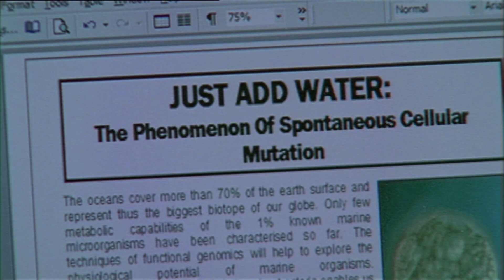The Denman Affair: Meet Dr. Denman Part 1 | H2O - Just Add Water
Dr. Linda Denman is a marine biologist that arrives in town, in order to study fish. She makes her appearance when Lewis applies for a job with her so he can use her technology to study a D.N.A sample of Cleo. Dr. Denman finds the sample and she starts observing its cellular mutation, until she will eventually pose a threat to the girls' special powers! What do you think of Dr. Denman?